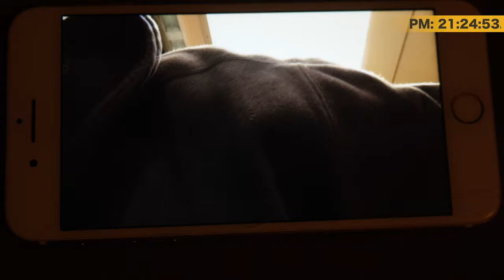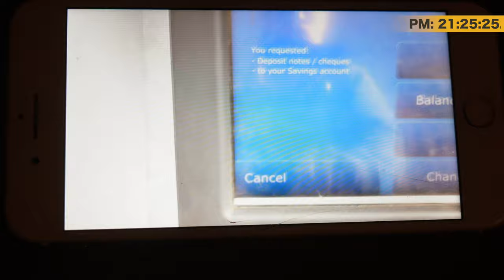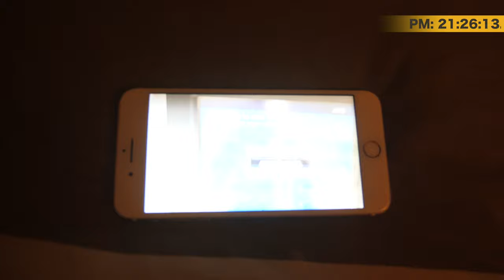ANZ ATM’s Should Be More User Friendly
When trying to deposit a cheque at ANZ their ATM’s should be more user friendly. If you're a photographer you may find my Lightroom Presets handy

This is daily vlog 1042 since I began this channel in August 2015 and today between 21:24 and 21:28 I was at home in Culburra Beach showing you how ANZ ATM’s should be more user friendly.